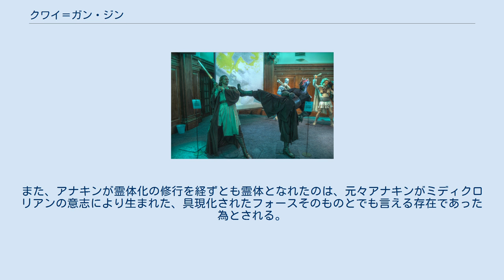クワイ＝ガン・ジン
スター・ウォーズシリーズ 」 スター・ウォーズ登場人物一覧 」 クワイ＝ガン・ジン クワイ＝ガン・ジン（クワイ＝ゴン・ジン、Qui-Gon Jinn）は、アメリカのSF映画『スター・ウォーズ』シリーズの登場人物である。
日本語版の吹き替えは津嘉山正種が担当した。
『CRフィーバースター・ウォーズ ダース・ベイダー降臨』では大塚周夫が担当している。
『ロボットチキン』では石井康嗣が担当している。
『スター・ウォーズ ギャラクティック・バトルグラウンド』と『ニュー・ヨーダ・クロニクル』と『ドロイド・テイルズ』では土師孝也が担当している。
 ジェダイ・マスターであり、オビ＝ワン・ケノービの師匠でもある。
リーアム・ニーソンが演じており、『スター・ウォーズ エピソード1/ファントム・メナス』に登場する。
なお、一部（多くは書籍）において「クワイ＝ゴン・ジン」とされている場合がある。
これは英語に "Gon" という単語がないために正確な音をカタカナで表記することが難しいためである。
映画内では俳優達は「ゴン」と発音しているが、日本語表記においては現在はほとんど「ガン」で統一されている。
名前は日本語の「開眼人」から来ているといわれていたが、これは誤った情報である。
 『エピソード2/クローンの攻撃』や『エピソード3/シスの復讐』に登場するドゥークー伯爵の弟子である。
ジェダイ・マスターとしての実力は勿論のこと、その指導力も大変に高いが、ジェダイ評議会の意向を完全に無視し、弟子であるオビ＝ワンに心配されるシーンがあるなど型破りな人物でもある。
 一方で、評議会の固持してきた従来の正統教義に囚われない柔軟な発想を持ち、未来にではなく現在にその主眼を置いた「リビング・フォース」の概念に独自に着目していた。
これが後にヨーダらによって立証された、「フォースの冥界から戻り、不死に至る術」即ち、死後に自らフォースと一体化することで、自身の霊魂を現世に留める方法、後述の霊体化の秘術の体得へと繋がったのである。
 クワイ＝ガンとオビ＝ワンは、惑星ナブーと通商連合との紛争を調停する為にナブーへ派遣された。
ナブーのパドメ・アミダラを救出して惑星タトゥイーンへと逃れた一行は、アナキン・スカイウォーカーと出会う。
ポッド・レースでの彼の並外れた才能に、クワイ＝ガンはそれがフォースによるものであることに気づいた。
ポッド・レースで優勝したアナキンは奴隷から解放され、惑星コルサントへと向かう彼ら一行に加わった。
 やがて一行はコルサントへと到着し、そこでクワイ＝ガンは出迎えたヴァローラム最高議長に評議会を招集するよう要請する。
評議会の場でクワイ＝ガンはタトゥイーンで突如として自分を襲ってきた謎の男（ダース・モール）がジェダイでないにも関わらず、ライトセーバーとジェダイの武術を使っていたことから、かつて存在したが既に滅びたとされていた「シスの暗黒卿」ではないかと警告する。
これについての話が終わり、事が済んだと思っていたオビ＝ワンが退室しようとするがクワイ＝ガンは「もう一つ報告することがあります」と口にし、アナキンについて説明する。
そしてアナキンがジェダイの修業を認めるかどうかのテストが行われ、そこでクワイ＝ガンは「修業を認められるのならば、私が指導したい」と願うも、「一度に複数の弟子を持つことは、ジェダイの掟により認められていない」と断られるが、クワイ＝ガンは弟子のオビ＝ワンについて「彼はすでに一人前です」と説明する。
これはオビ＝ワンをジェダイ・ナイトへと昇格させた上で、新しい弟子としてアナキンを指導するのを認めてもらうための方便でもあったが、オビ＝ワンを高く評価しているが故の発言でもあった。
 だが、ヨーダは「未来が曇っている」とアナキンがジェダイになることに難色を示し、他の評議員も同様であった。
このため、アナキンがジェダイの修業を受けることは無ければ、オビ＝ワンが昇格することも無く、代わりに得たものは「引き続き、オビ＝ワンと共にアミダラ女王の警護をせよ」という、従来の任務の続行命令であった。
 ナブーに戻った彼らは通商連合が仕向けたシスの暗黒卿ダース・モールと戦う。
オビ＝ワンと共にダース・モールと戦うが、二対一という優位にもかかわらず仕留めるには至らなかった。
さらに途中でオビ＝ワンと切り離され、一対一の戦いで腹部を貫かれ敗北し、致命傷を負ってしまう。
その後、ダース・モールはオビ＝ワンに倒され、クワイ＝ガンはアナキンにジェダイの訓練を受けさせることをオビ＝ワンに約束...